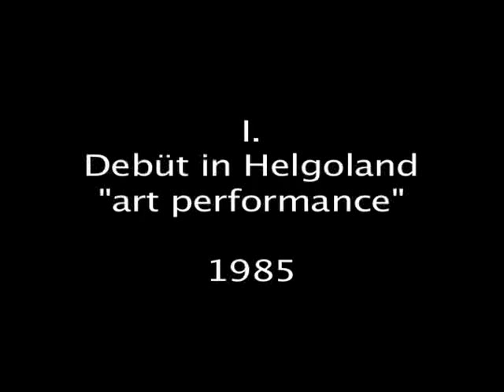I Debut in Helgoland Die Tödliche Doris